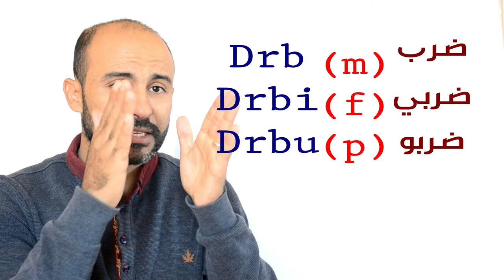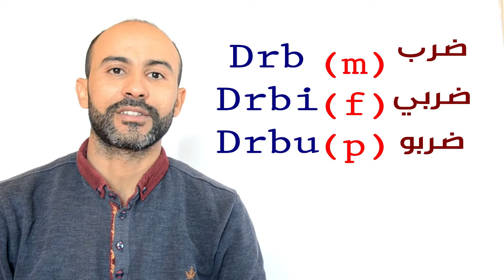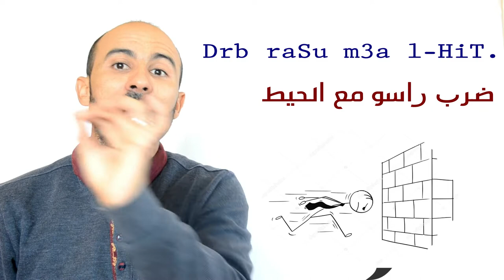learn Moroccan Arabic verbs in context, example sentences, ep 1.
Darija Moroccan Arabic: In this new video you will be able to practice your Darija listening and reading and grow your vocabulary.
Please consider donating to encourage creating more Darija content for free

Keep watching these videos and practice listening on daily basis and you will see the result.
Learn Moroccan arabic
Darija with me
How can I learn darija
Darija lessons
Easy darija Moroccan arabic lessons
Moroccan Arabic
Apprendre l'arabe marocain
Darija avec moi
Comment puis-je apprendre le darija
cours de darija
Cours d'arabe marocain facile darija
Arabe marocain
Aprende árabe marroquí
daria conmigo
¿Cómo puedo aprender darija?
Lecciones de darija
Fácil darija Lecciones de árabe marroquí
árabe marroquí
Leer Marokkaans Arabisch
Darija met mij
Hoe kan ik darija leren
Darija lessen
Gemakkelijke darija Marokkaanse Arabische lessen
Marokkaans Arabisch